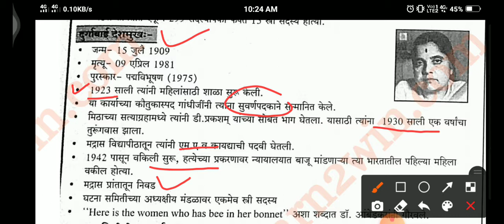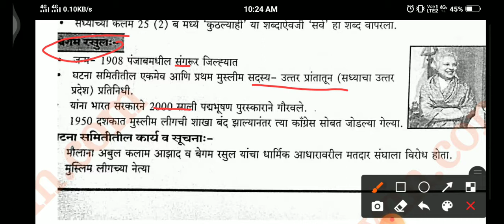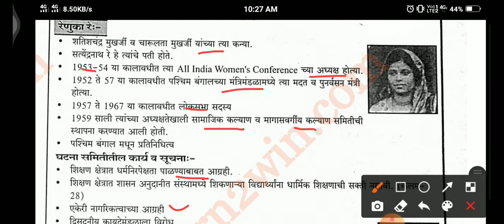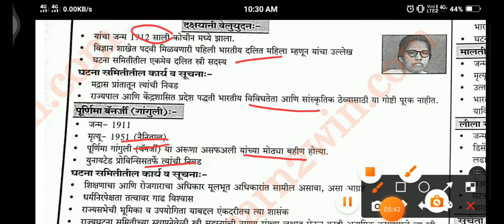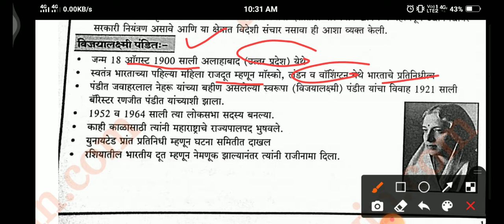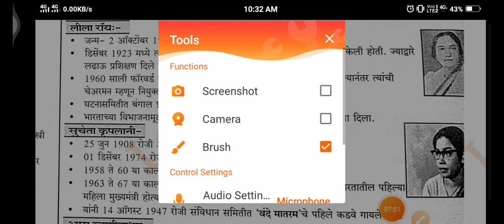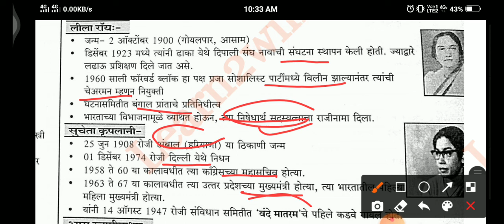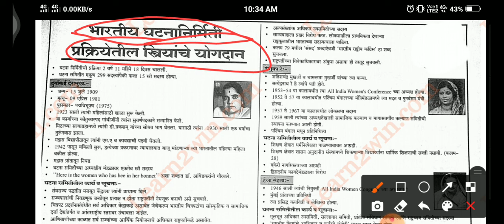mpsc _#राज्यशास्त्र |आदर्श महिला